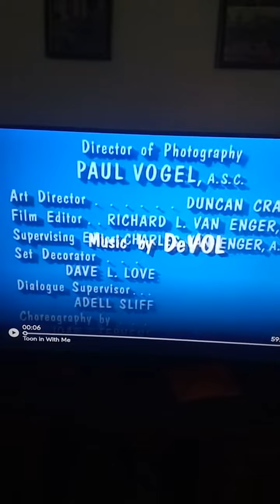my three sons themes mix